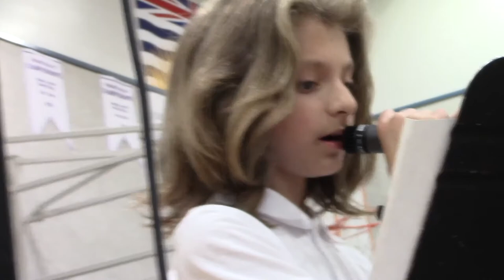2022 Howe Middle Music Year-end Concert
The Howe Middle Year-end Concert of 2022.  June 16th, the afternoon show included all the students of Howe Middle in attendance.  Special thanks to Mr. Doug Pritchard and Leland for their help with recording the performances.  And, as always, special thanks to Mr. Paul Giesbrecht for performing with us!

1:00 Celtic Air & Dance #2 (Concert Band)
3:55 In the Wake of Spring
6:18 Blinding Lights
9:12 Dayu (Huen Vocal Solo)
13:40 The Entertainer (Keyboard Club)
15:00 Heart & Soul
16:44 The Hummingbird (Malachi Original Piano Solo)
18:58 Bhangra Dance (Grade 6 students)
21:34 Star Wars Medley (Guitar Ensemble)
23:50 Rock Around the Clock
25:55 Blarney Pilgrim (Guntas Guitar Solo)
27:58 All I Want (Shubnoor Vocal Solo)
30:57 Amavolovolo (Choir)
32:30 Let It Be
35:26 Take On Me (Rock Band)
39:25 Radio Gaga
44:47 I'm A Believer (Featuring Mr. Paul Giesbrecht in his final performance with the Howe Rock Band before his retirement)

Directed by Mr. Joel Noftle, Howe Middle Music teacher